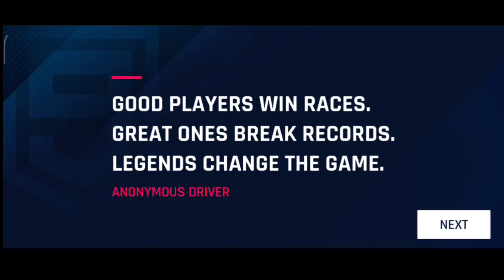ASPHALT 9 : Legends Gameplay Unstopable Racing Legends Part 1